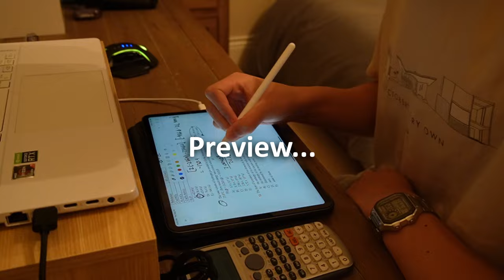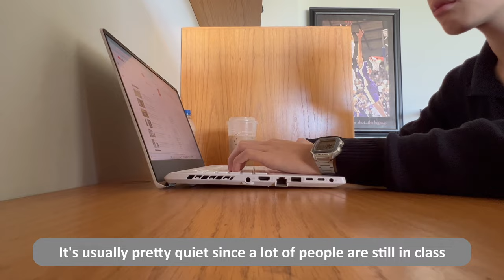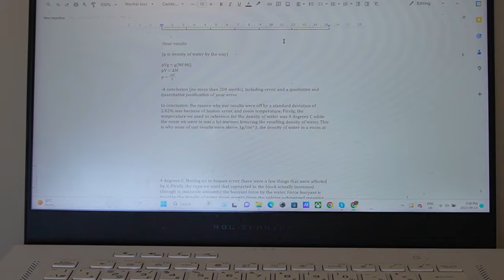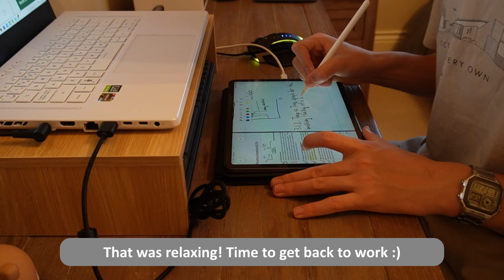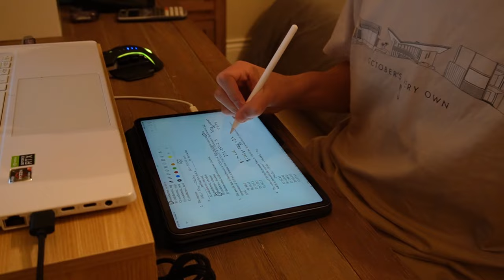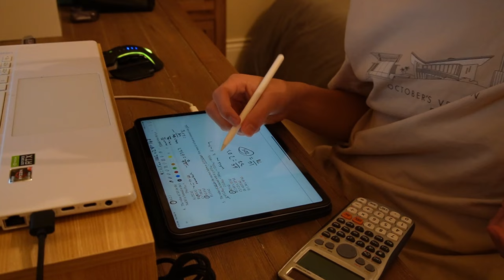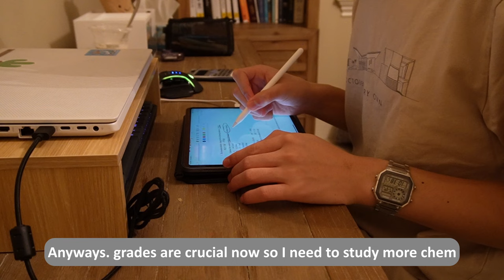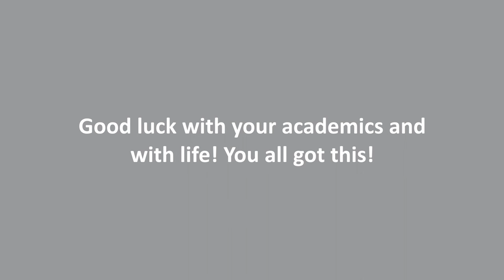STUDY VLOG!💻📑 Taking you through my high school day! Chemistry & Physics tests, common app essays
Hello everyone! How are you all doing? This weeks vlog takes you through my entire school day! Things are getting busy already so I'm trying my best to stay on top of things :) Good luck to everyone with your studies!

♪ [ᴅᴀɴɪ.ʜᴢ] 백예린 (baek yerin) - Square (ver.piano) • [ᴅᴀɴɪ.ʜᴢ] 백예린 (baek yerin) - Square (...
♪ [ᴅᴀɴɪ.ʜᴢ] Younha 윤하 - Event Horizon 사건의 지평선 (ver. lo-fi) • [ᴅᴀɴɪ.ʜᴢ] Younha 윤하 - Event Horizon 사
♪ 5 PM (Animal Crossing remix)    • 5 PM (Animal Crossing remix) [Chillho...

About me:
Age: 17
Can't live without: BBT!!
Interests: Hockey, music, learning languages, and watching Netflix :)
Ethnicity: Chinese Singaporean